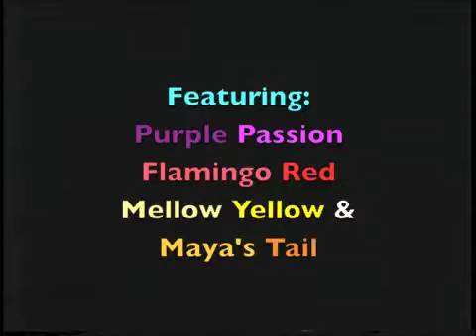Colorful Floyds.mov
Purple Passion, Flamingo Red and Yellow Mellow sing live from Atlantic City via Satellite LInk at Dom Cimino's retirement event in New Haven, CT on June 25, 1996.